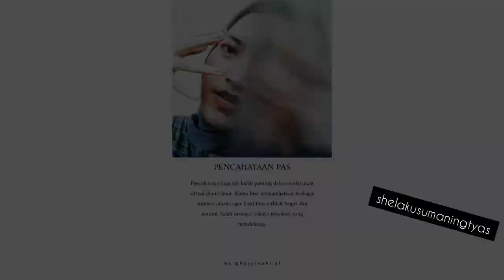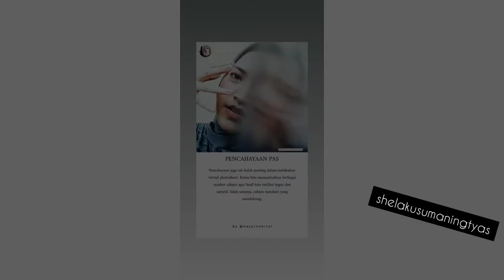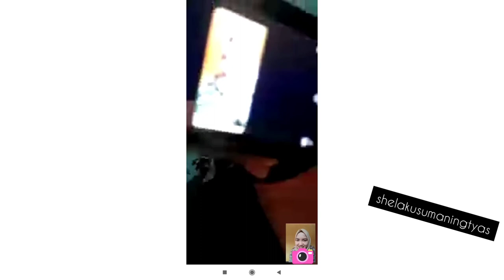Serunya Virtual Fotografi di Tengah Pandemi